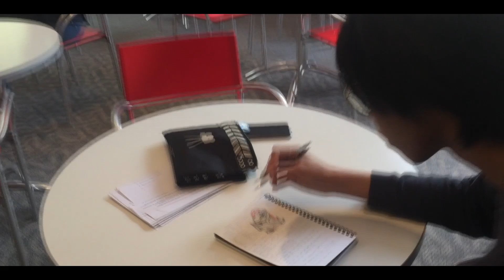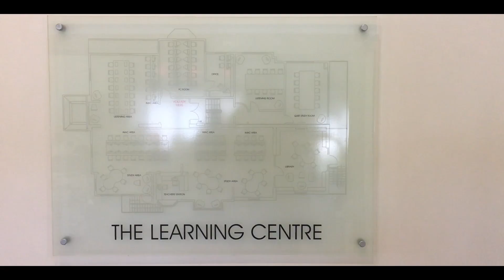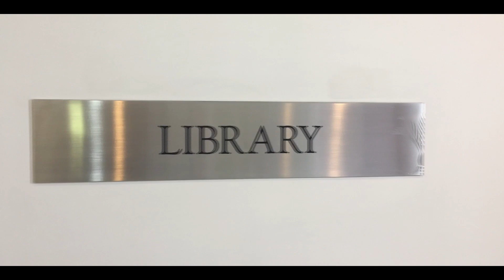"One Great Community" – a short film made by students at Languages International in New Zealand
This video was made by Languages International students Mo (from Thailand), Kengo (from Japan) and Joeran (from Germany). They made this video as part of a class project on the theme of "community".  Read more about the lesson created by our teacher Kate Steckmest

languagesint

Share our Experience: learn English in Auckland, New Zealand with Languages International. We have been welcoming students for English courses and a great New Zealand experience since 1978, making us the oldest private English language school in New Zealand. Our highly qualified, experienced and friendly teaching staff will help you to achieve your learning goals in an effective and enjoyable way.